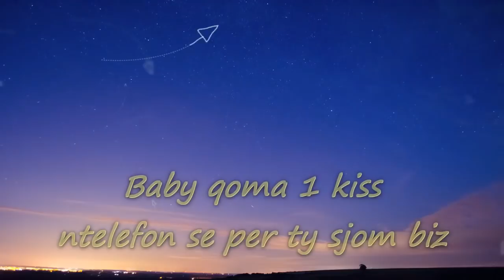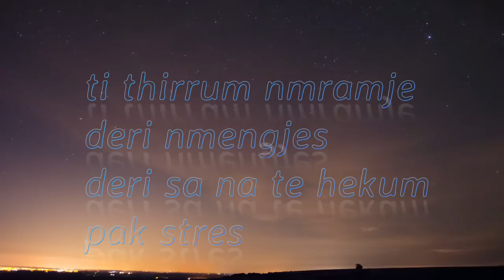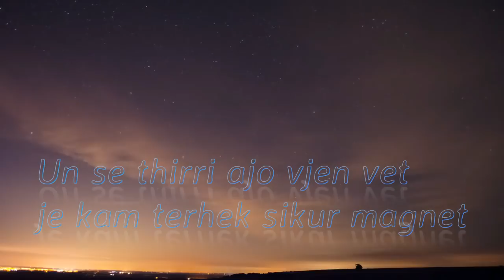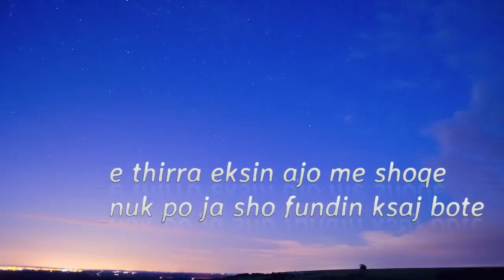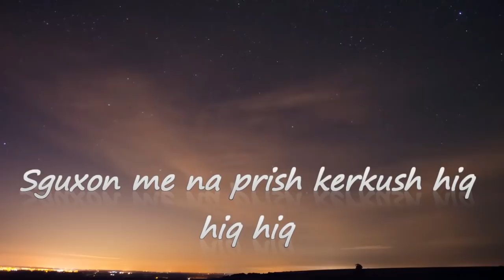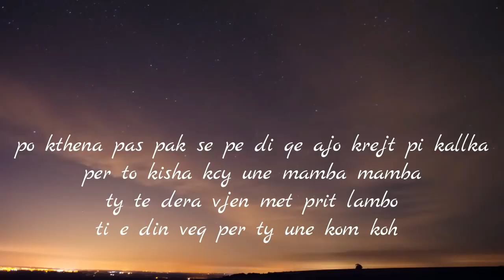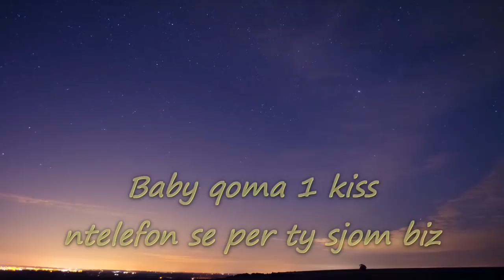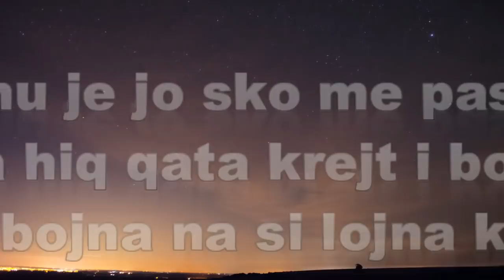Young Arti ft Ex - Kiss